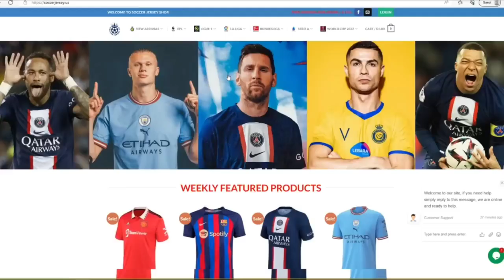Thailand vs Lebanon live King's cup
match Thailand vs Lebanon King's cup